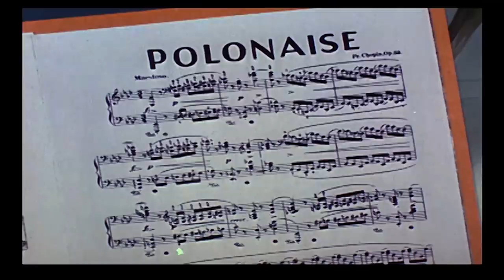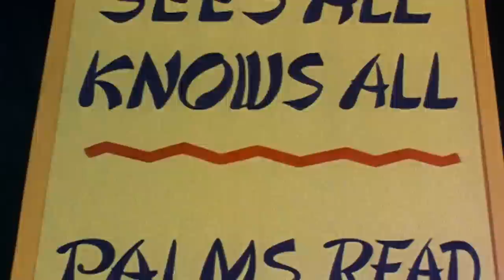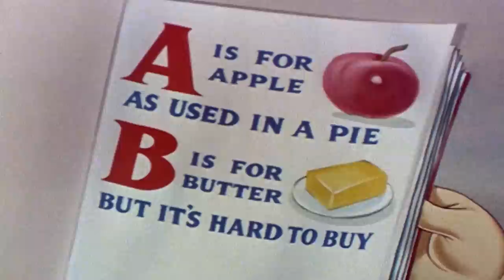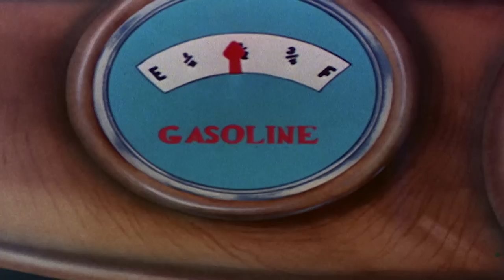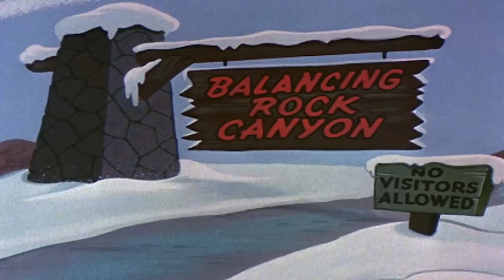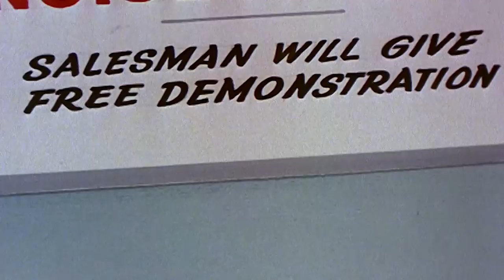Musical Moments from Chopin | Woody the Woodpecker | Cartoons for Kids | WildBrain Bananas